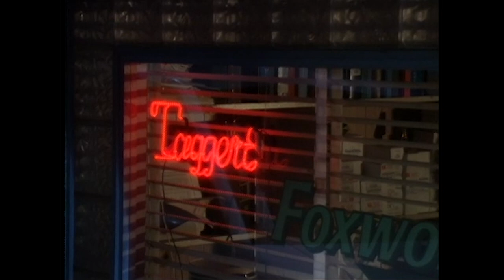The Jeff Foxworthy Show | Womb With A View | Season 1 Episode 5 | Throw Back TV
Jeff learns a video of Karen giving birth is public!

Season 1 Episode 5 'Womb With A View'. Jeff (Jeff Foxworthy) learns that the director (guest star Hamilton Camp) of Matt's school programs has a video of Karen (Anita Barone) giving birth.

Stream seasons 1-2 of ‘The Jeff Foxworthy Show’ on The Roku Channel

About The Jeff Foxworthy Show:
Air conditioning repair man Jeff finds himself a fish out of water living in Indiana with his Southern ways and humor. Eventually, he takes his family back to Georgia and reconnects with his eccentric relations.